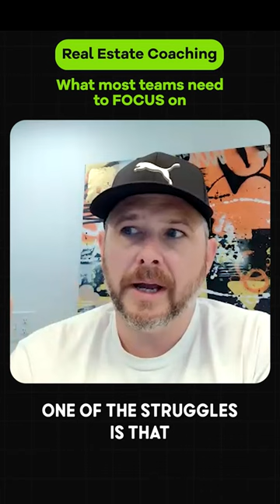What the top 1% of teams are DOING on right now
I've been lucky enough to interview and talk with many of the top Ylopo teams and coaches in the industry over the last couple of weeks and this is the one thing they're all focusing on right now. Summed up beautifully by @dalearchdekin here in this video